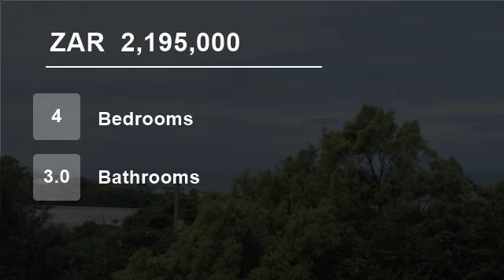4 Bedroom House For Sale in Winklespruit, Kingsburgh, KwaZulu Natal, South Africa for ZAR 2,195,000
Large level land with spacious house & granny flat. With sea views. INCOME GENERATOR or LARGE FAMILY HOME.
In Winklespruit, close to the Kingsburgh Centre you will find this  WIDE REACHING PROPERTY. Easy access to the N2 and near to the beach. In a Tranquil street with sea views from most of the rooms. The garden is immaculat...